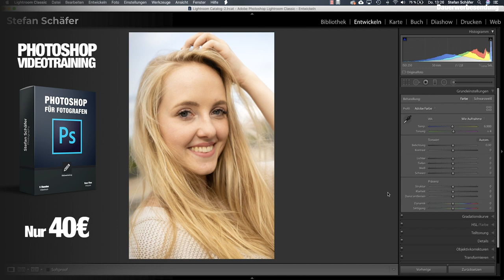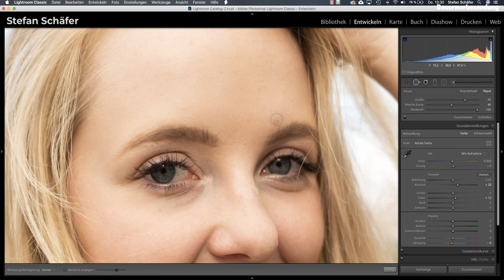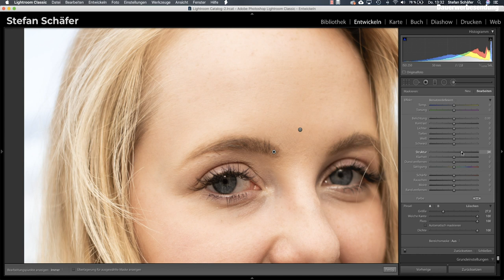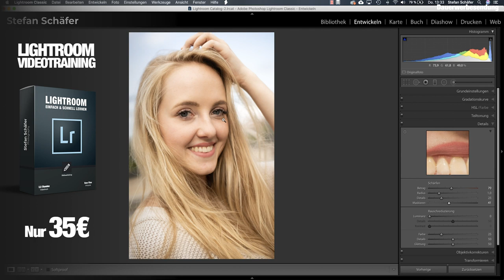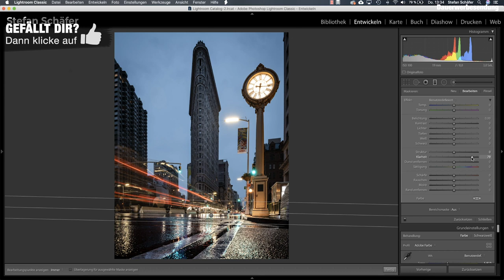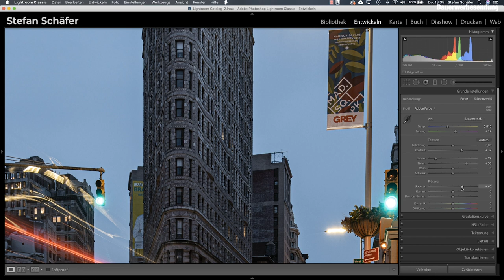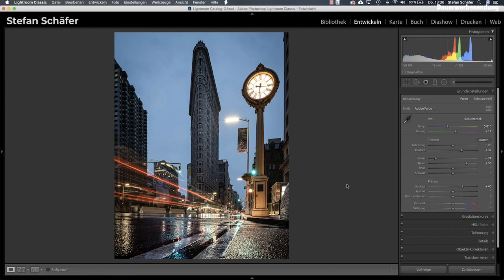STRUKTUR IN LIGHTROOM RICHTIG NUTZEN